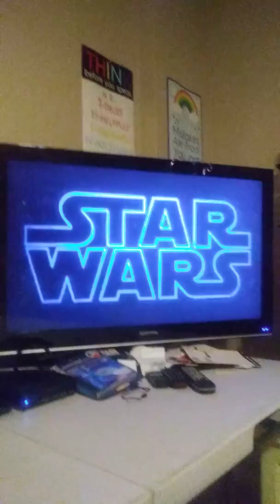Star Wars The Rise of Skywalker Official Final Trailer reaction 👍👍😍😍👍😍😍👍👍😍👍😍😍👍😍😍😍👍